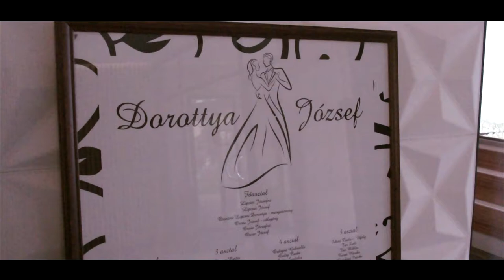Dorottya és József esküvője - 2020